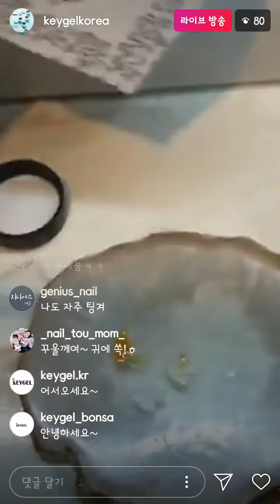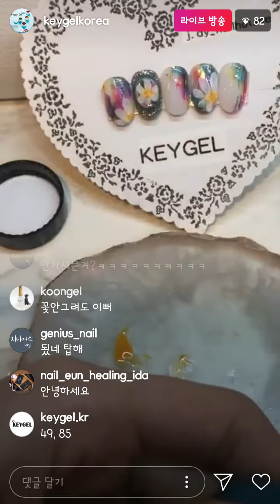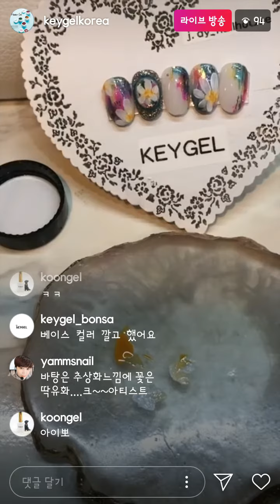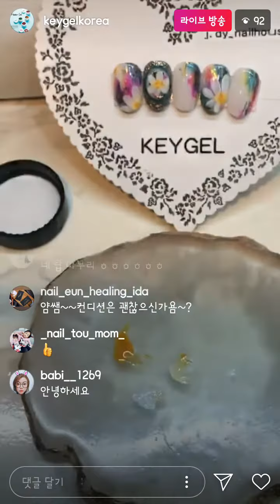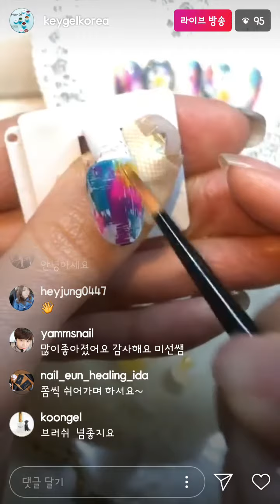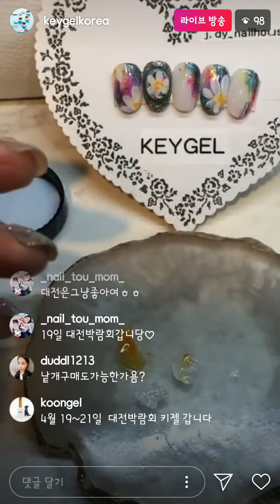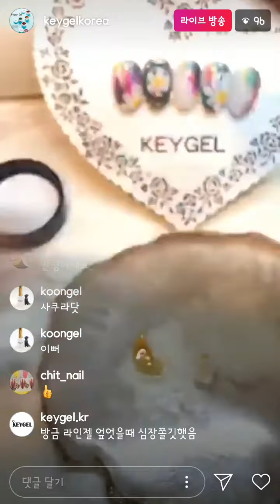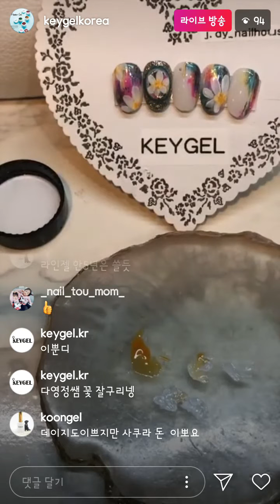키젤__ 엔틱유화 아트 10분cut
키젤__ 엔틱유화 아트 10분cut 영상입니다